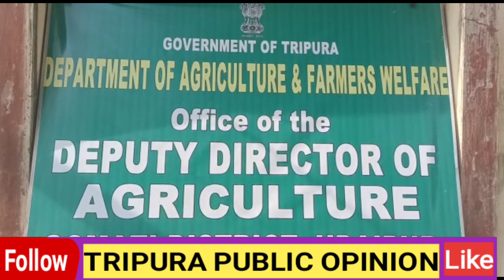কৃষি দফতরে মন্ত্রী রতনলাল নাথের সারপ্রাইজ ভিজিট। বিদ্যুৎ নিগমে ১৬০ জন ক্যাজুয়েল নিয়োগ।।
As a news channel  some time to establishment of the news fact or  social issues we need sometimes extra image or  just little clips videos. If any issue please contact this email. And a request please  don't strike our Channel.